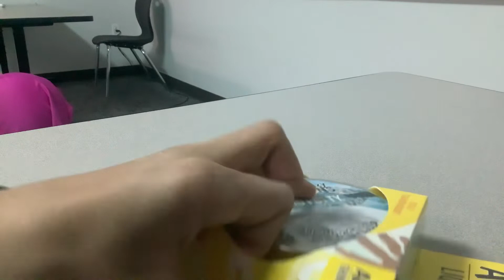Crazy Aron’s thinking putty issue